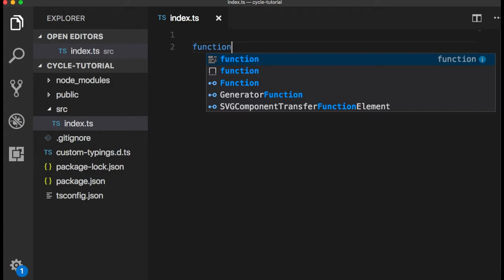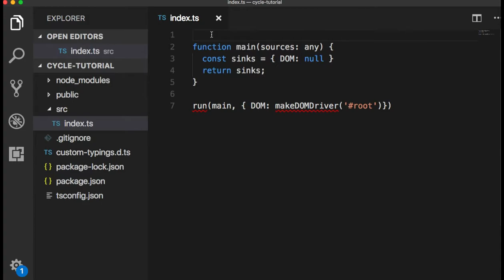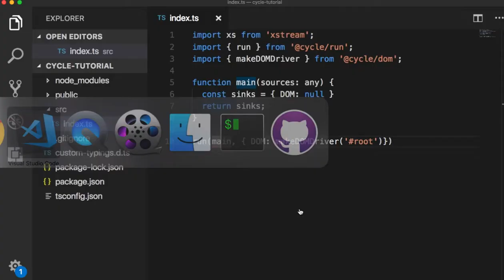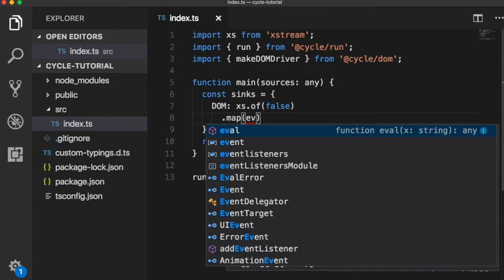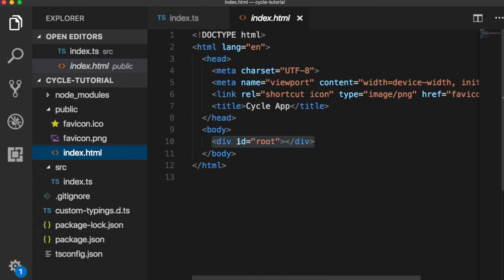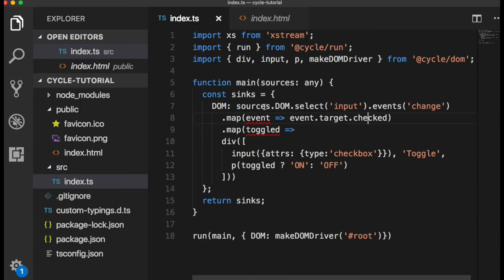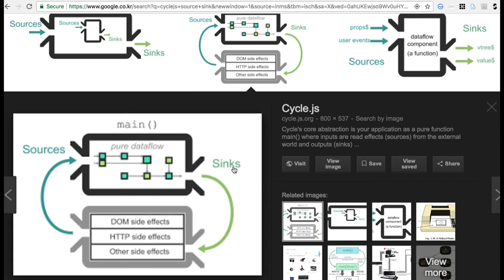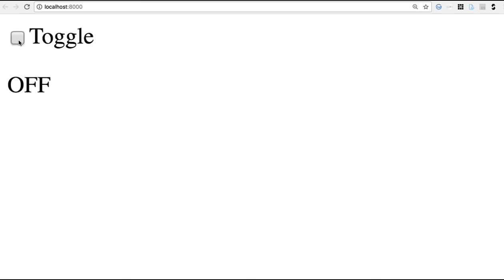CycleJS 004 - Checkbox example